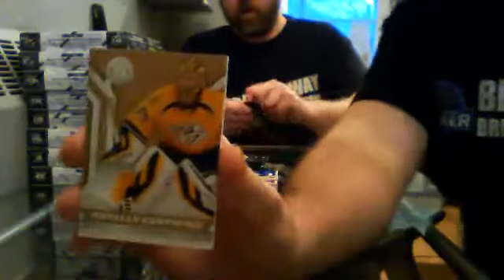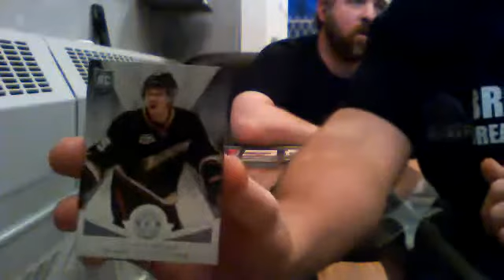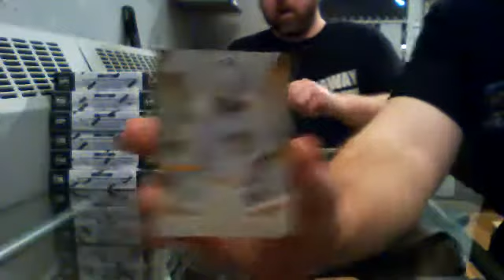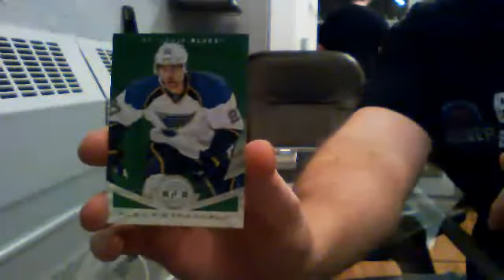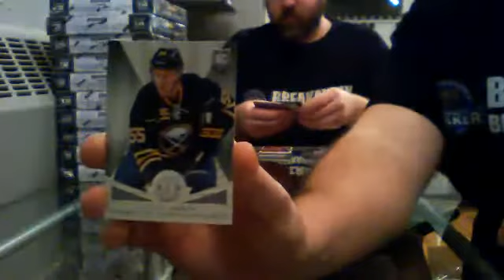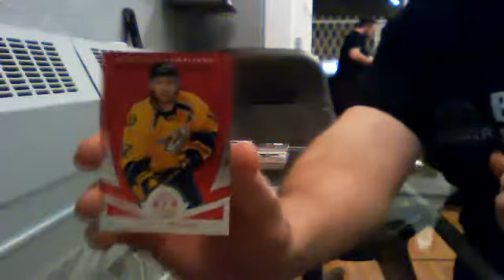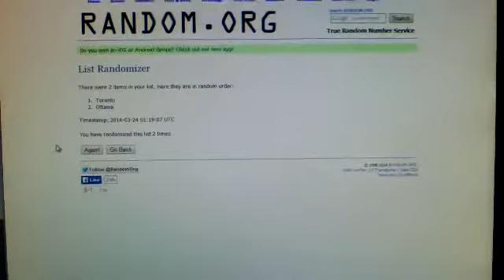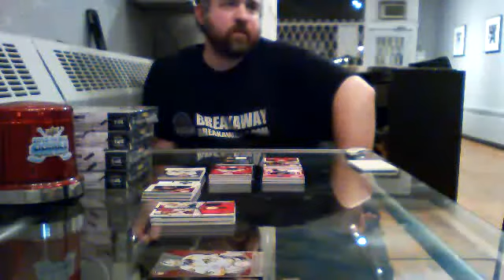13/14 Panini Totally Certified Showdown Thowdown Quadruple Case Break PART 1